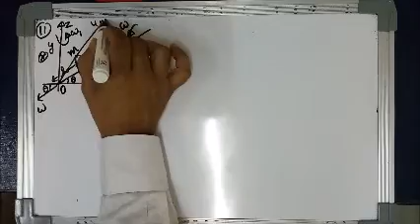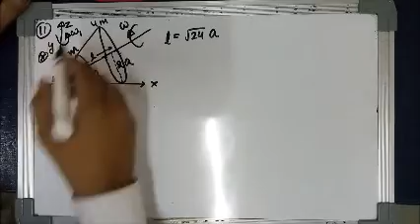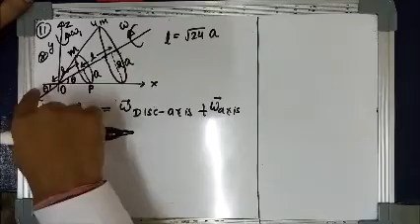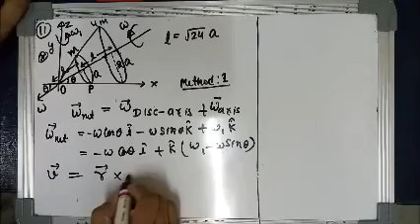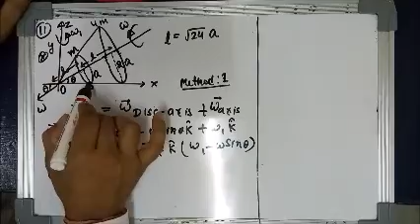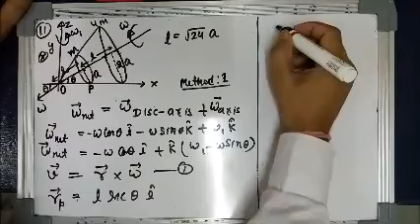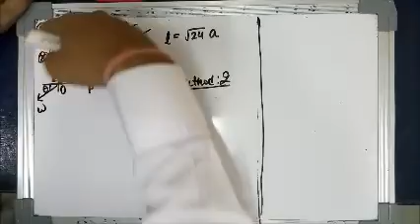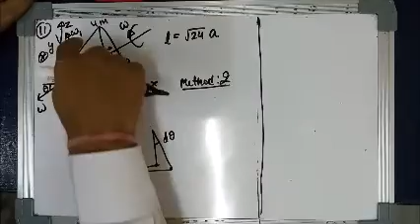IIT JEE 2014 ADVANCED MCQ TYPE QUESTION EXPLAINED BY RKH SIR